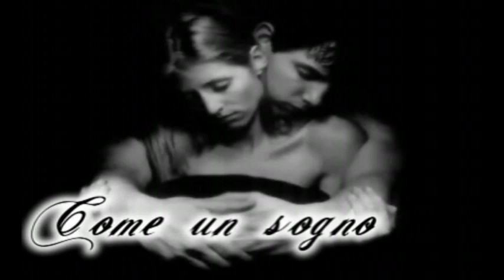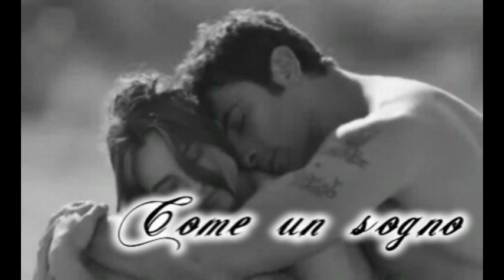Meri Rinaldi Come un sogno BALLI DI GRUPPO Remix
Cover  Voce e Cori Giò